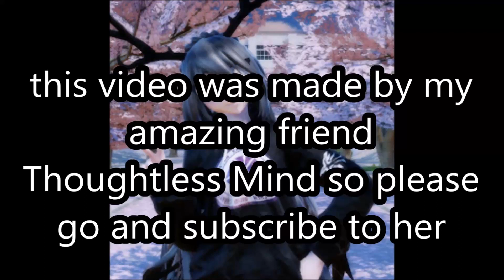{MMD x TM x Austin} Perfect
Thoughtless Mind